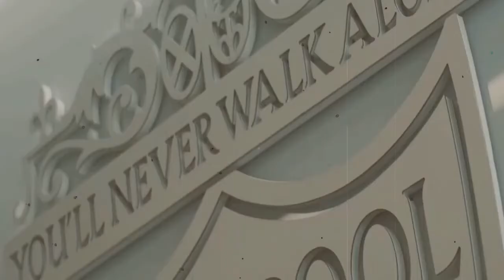OZAN KABAK FACES UNEASY FUTURE AS £39M RACE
Ozan Kabak may not have his Liverpool future in his own hands. Not if a recent transfer claim is correct.